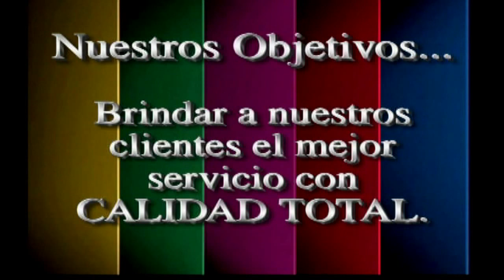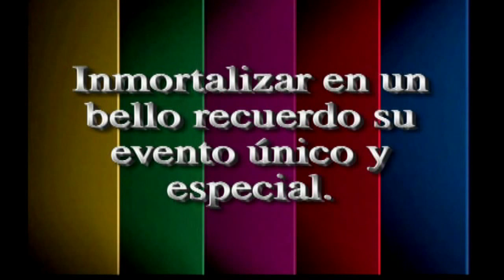LOS RODHUIZ MIX 100% BASURTO VIDEO PRODUCCIONES